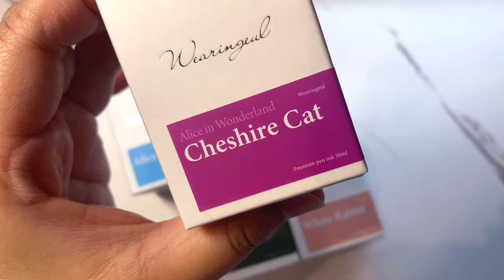Ink Adventures | Wearingeul Cheshire Cat | TWSBI Eco Medium Nib | Sakae Tomoe River Paper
In this video, we will swatch Wearingeul Cheshire Cat - from their Alice in Wonderland Ink Collection.

My Favorite Stationery Supplies  💌✍️🖋️✨

Midori MD Notebook - Plain - A5 - For Ink Swatches / Journaling Dump

Pilot Custom 74 Fountain Pen (mine is Black, the one on the link is Teal)

My Favorite Inks